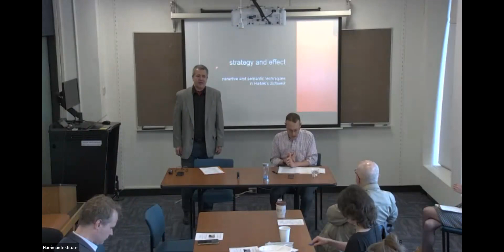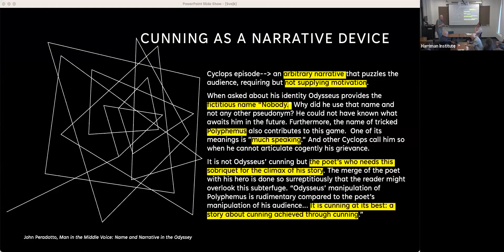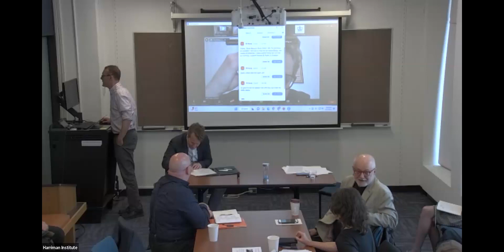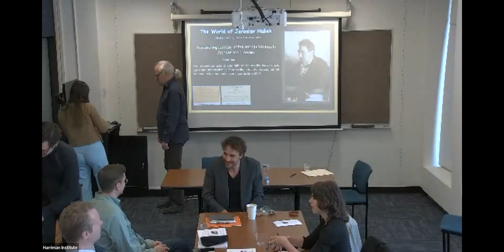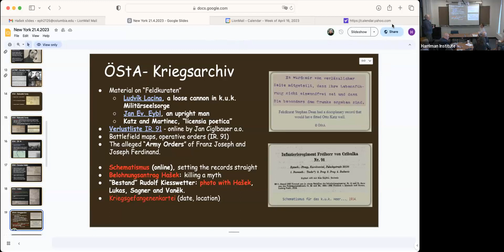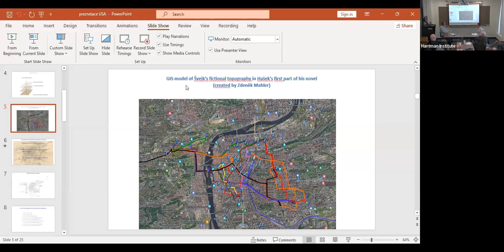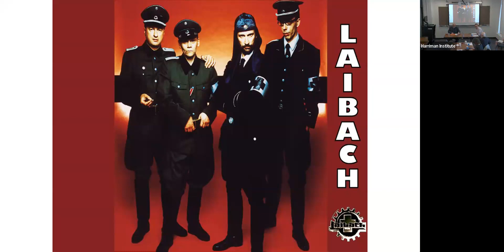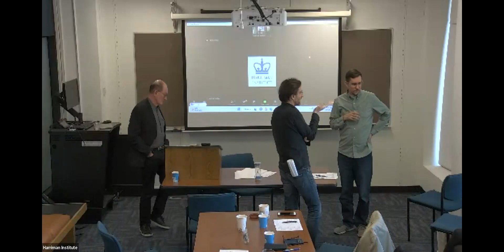The World of Jaroslav Hašek: Day One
Please join the East Central European Center, the Department of Slavic Languages, Czech Center New York, the Czechoslovak Society of Arts and Sciences, the Institute for Comparative Literature and Society, and the Harriman Institute for The World of Jaroslav Hašek, a conference at Columbia University.

This conference will draw together leading scholars from various disciplines to reflect on the life, work, and ongoing relevance of the great Czech author, Jaroslav Hašek (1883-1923). Best known for the unfinished long comic narrative, The Adventures of the Good Soldier Švejk in the Great War (Osudy dobrého vojáka Švejka za světové války, 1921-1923), Hašek was many things at many moments: dilettante, humorist, satirist, journalist, hoaxer, bohemian, anarchist politician, Bolshevik commandant, and turncoat. His legacy remains unclear. While a household name in the Czech Republic, a key influence on later international fiction (especially on war novels such as Catch 22), and a crucial voice for articulating the role of stupidity in the modern world, for most scholars Hašek appears as a marginal figure on the world stage. He does not fit into familiar currents. Taking place on the 100th anniversary of the publication of the final part of Švejk, as well as of the author’s death, the conference will venture new answers to persistent questions about Hašek’s legacy: How has Hašek been received differently across the world? What was his relation to global modernism? What does Hašek have to offer to literary theory or philosophy? To what extent does the world we live in today resemble the one to which Hašek gave such a devastating representation?